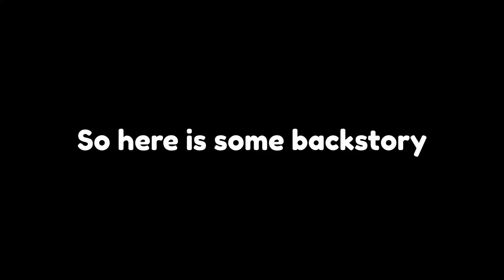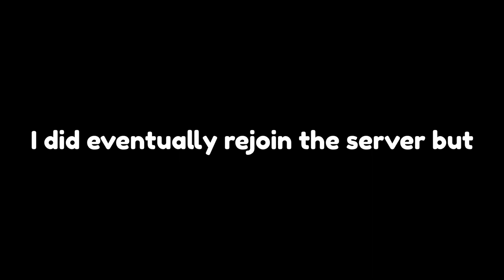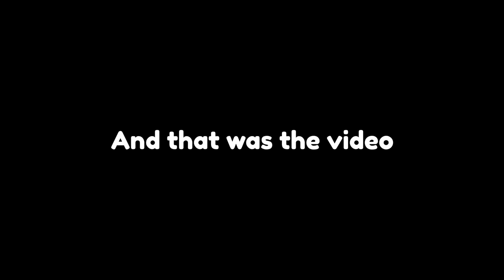I Found a Fake IP Booter on Gorilla Tag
This is my first real gameplay video lol, its also my first vr video. As this is my first i have probably made mistakes, any feedback would be very helpful. Thanks :)